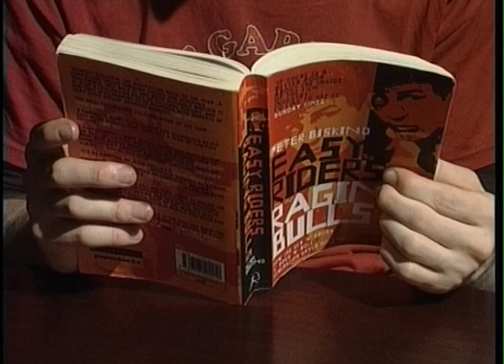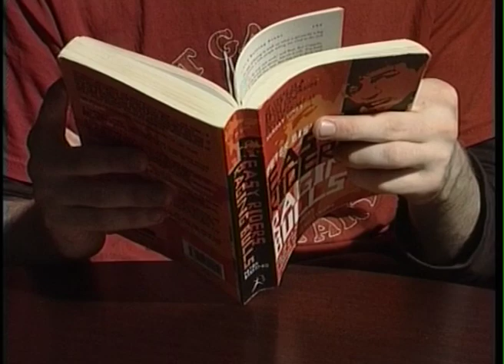Facts: 1 Through 7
The first narrative film I ever made, a wildly pretentious camera test from 2001. Stealing liberally from both Wes Anderson and Beckett.

Starring Stuart Jameson, Martin Docherty, Paul Breen and, embarrassingly, I can't remember the other lady's name... :(

Bongos by Chris Brown, unless I'm very much mistaken.